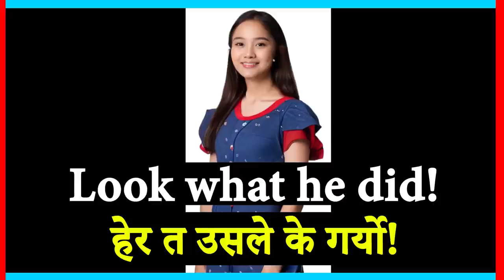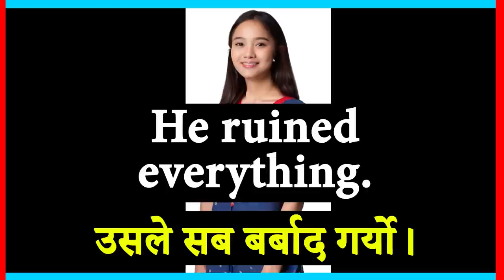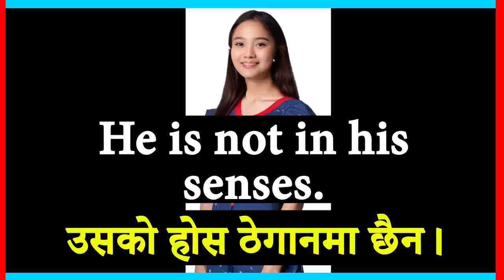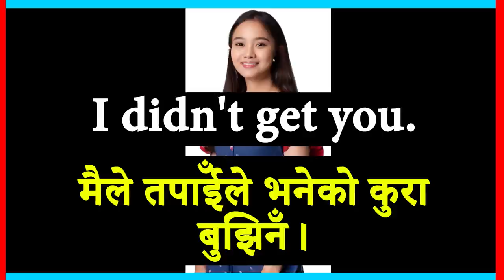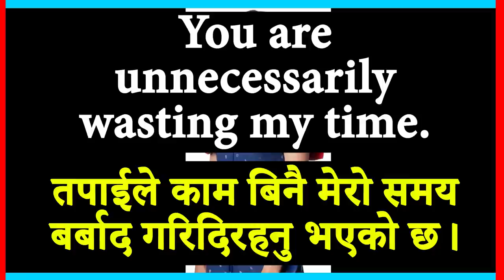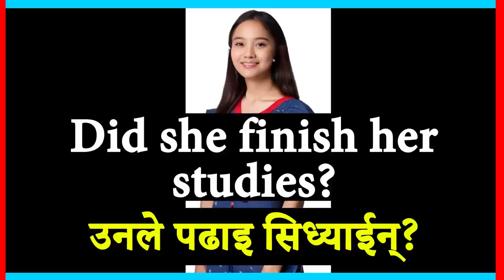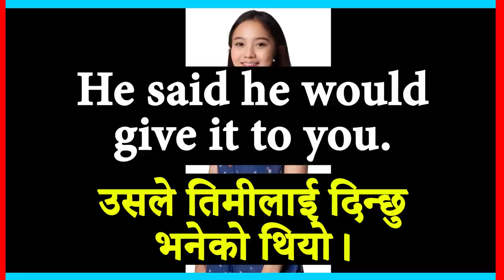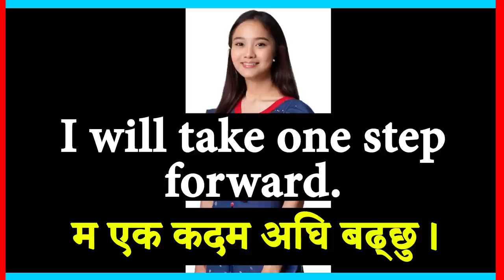Perfect and Fluent English Speaking Practice with Daily Use Nepali Meanings and Sentences | Easy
अंग्रेजी सिक्ने कक्षा English learning class
English Nepali speaking Class 1 अंग्रेजी नेपाली बोल्ने कक्षा १
English Nepali speaking Day 1 अंग्रेजी नेपाली बोल्ने पहिलो दिन
Daily Spoken English दैनिक बोलिने अंग्रेजी
angreji kasari sikne अंग्रेजी कसरी सिक्ने
How to learn English from beginning? Very Easy Conversations Basic Fluent English speaking course
Learn English with Hamro English Guru Part 1 | Fluent English Speaking with Nepali Meanings